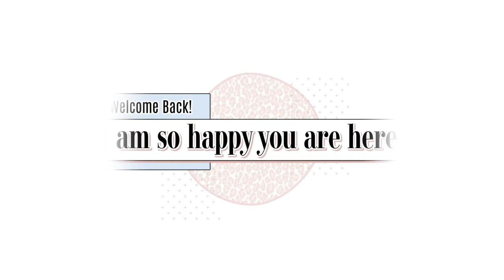2021 OCTOBER DAY IN THE LIFE | PUMPKIN PATCH, HOME INSPO + CLEANING MOTIVATION!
HI, FRIENDS!
Wrapping up October with some more fun fall content. I hope that you enjoyed today's video! I am sad that October is coming to an end, but excited to host thanksgiving! I can't wait!
XOXO